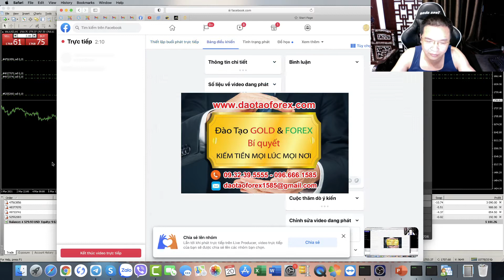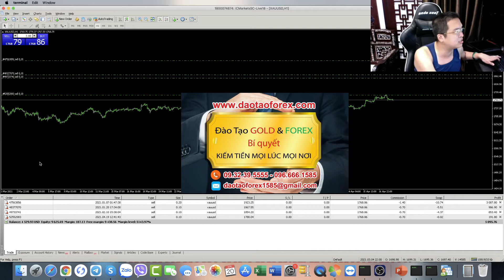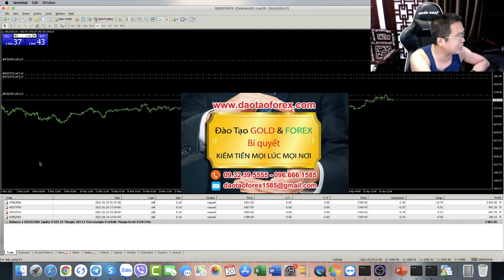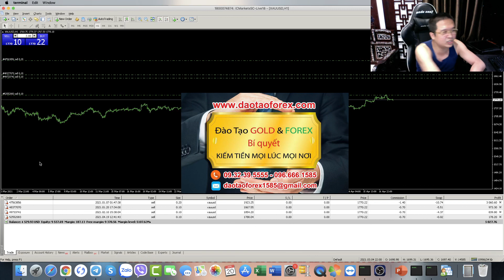TÀI KHOẢN FOREX NHỎ CÓ CÓ GIAO DỊCH ĐƯỢC KHÔNG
Trên thị trường Forex, nhiều nhà đầu tư Forex còn chưa hiểu gì về thị trường Forex, những đa lao vào thị trường Forex với suy nghĩ tài khoản Forex phải có từng này, hay từng kia mới có thể tạo ra lợi nhuận trong giao dịch Forex của chính bản thân họ. Đây là những suy nghĩ sai lầm, được những kẻ không có khả năng giao dịch Forex, chúng tiễm nhiểm để đẩy nhanh qua trình nhà đầu tư đốt tiền trên thị trường Forex hiện này.

NHÀ ĐẦU TƯ FOREX BỊ LẦM TƯỞNG TỪ CÁC CHIA SẺ MỒM
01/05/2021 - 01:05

Những kẻ chia sẻ Forex với nhà đầu tư Forex, muốn giao dịch Forex đảm bảo với những mức lợi nhuậnL

1. Lợi nhuận 1% mỗi ngày tài khoản Forex của nhà đầu tư Forex phải tối thiểu 1.000 usd trở lên.

2. Lợi nhuận từ 5% đến 10% tài khoản Forex phải tối đa 5.000 usd trở lên.

3. Lợi nhuận 15% đến 20% tài khoản Forex phải 10.000 usd trở lên.

4. Anh chị muốn lợi nhuận bao nhiều, là do tài khoản Forex của anh chị, tài khoản Forex càn lớn lợi nhuận anh chị càng lớn.

Xin thưa với nhà đầu tư Forex, đây không phải giá trị của đầu tư Forex, đây chính là sự dẫn dụ lừa đảo Forex được bọn IB của các sàn Fororex quang ra, để làm sao nhà đầu tư Forex đổ tiền vào thị trường Forex này.

Không hiểu biết chưa có kinh nghiệm trong giao dịch Forex, thế nên rất nhiều nhà đầu tư Forex đã nghĩ rằng tài khoản Forex càn lớn độ rủi ro càng thấp. Xong cái kết của những nhà đầu tư Forex này, đều là mất rất nhiều tiền cho sự tưởng tưởng, và suy nghĩ ẫu trĩ đó.

Tài khoản Forex nhỏ còn không giao dịch Forex được, còn không bảo toàn hòa vốn được. Vậy mà ảo tưởng tài khoản Forex lớn sẽ tạo ra lợi nhuận lớn, và giảm thiểu rũi ro trong giao dịch Forex. Bớt ẫu trĩ đi và sống thực tế, để mà hiểu rõ vấn đề, chứ đừng lao vào với những giá trị mà bản thân còn chưa biết rõ nó thể nào.
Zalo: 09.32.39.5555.